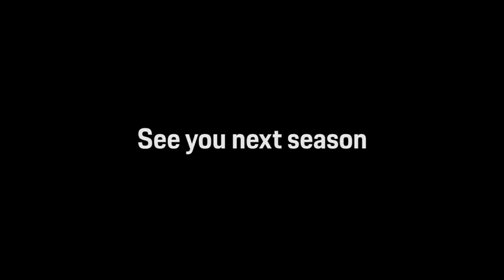Award ceremony Mexico - Porsche Mobil 1 Supercup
We bring our fans closer to the action. Be part of our award ceremony for the Rookie and ProAm Classification in our hospitality for the final race weekend of the season at México City.